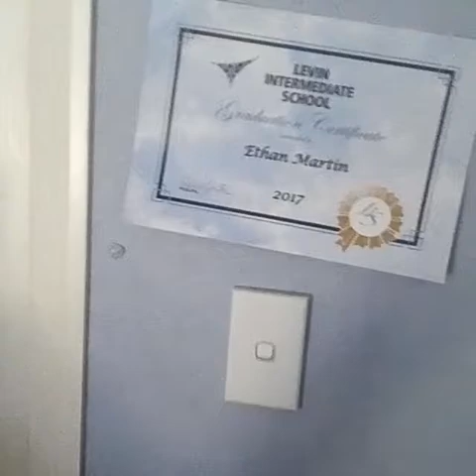RANDOM VLOG 16 😱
10 days till Christmas (wtf)
Question: how many days till you start Christmas 🎅